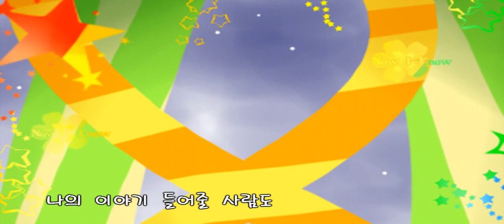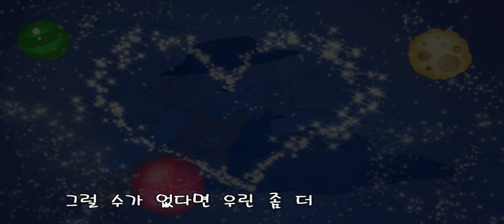StarRoid 09.【시유/SeeU】Cassiopeia【VOCALOID Original】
Team StarRoid

09. Cassiopeia
Composer. Mr.Ecstacy
Vocal melody. Mr.Ecstacy
Lyrics. HANU
Mixing. Mr.Ecstacy
illustration & Video. PpiPpo Kim
Lyrics.
한 번 우리 이렇게 가정해볼까
이 순간 너무 늦기 이전에
만약에 내가 여기에 있고
거기에 있는 네가 시간을 멈춘다면
어떤 일이 일어나는 걸까
좀 더 같이 있을 수 있을까
네가 없으면 혼자 남은 나에게도
차가운 잿빛 안개가 찾아와서
나의 이야기 들어줄 사람도
어디에도 없을 거야

멈출 수가 없다면 우린 좀 더
지금의 너와 나에게 충실히
한 발 걷고 한 번 더 함께
같은 숨을 마시면서 살도록 하자
한 송이의 꽃을 손에 쥐고
아무 데도 없는 거리를 찾아
같이 있으면 기쁘니까
그 무엇도 잿빛 안개도 두렵지 않아

이 순간에도 조급해져서
네가 없는 시간을 주워다 모아서
지금 꺼낼 수만 있다면
누군가 훔쳐가 버린
나의 잃어버린 시간을 찾아
잿빛 도시를 헤매고 다니며
회색 신사들을 뒤쫓아 달릴 수 있다면
더 이상 외롭지도 후회하지도
않을 수 있는 걸지도 몰라

그럴 수가 없다면 우린 좀 더
매일의 너와 나에게 충실히
너의 말에 좀 더 귀 기울이고
나의 발걸음에 발맞추면서
별들의 노래를 함께 부르고
뒤로 걷는 길을 따라 너에게
좀 더 느린 걸음으로 걸어서
지금의 너를 찾으러 갈게요
Team StarRoid는 대중성에 구애받지 않고 보컬로이드의 무한한 가능성과 여러가지 장르를 즐겨보고자 뜻을 모아 결성 되었습니다.